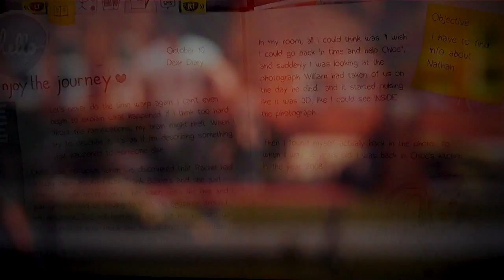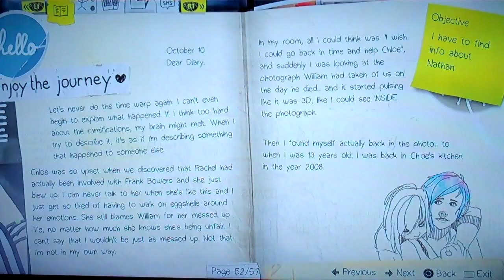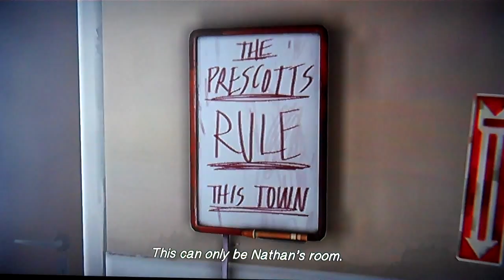Life is Strange Episode Four Playthrough part 5- Back at Blackwell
My full playthough with commentary of Life is Strange Episode Four Dark Room.